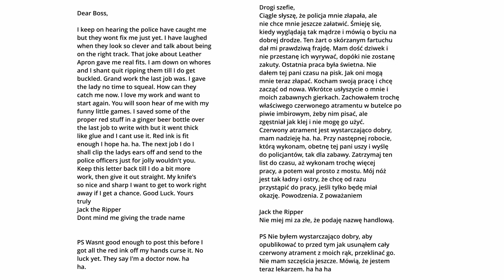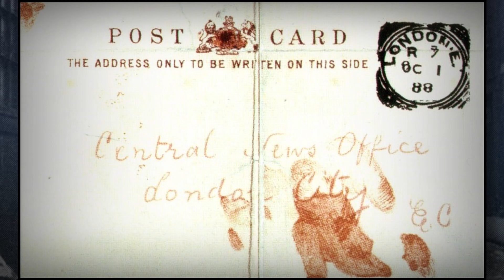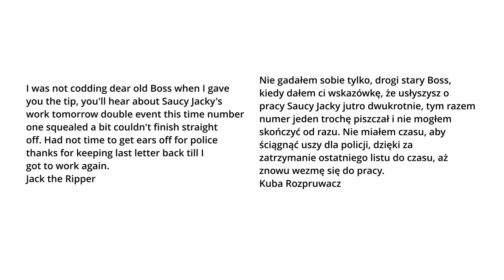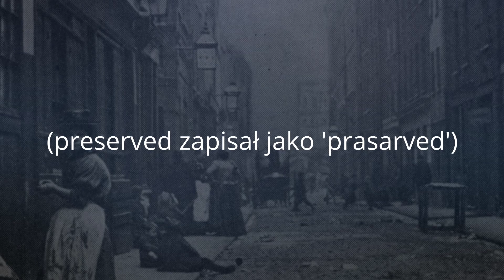Kuba Rozpruwacz | Podcast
W tym odcinku opowiemy o chyba najbardziej znanym mordercy, jaki zapisał się na kartach historii i kultury - czyli o Kubie Rozpruwaczu. Poznamy tło historyczne sprawy (dzielnica Whitechapel w Londynie), postaci ofiar oraz korespondencję, jaką "Kuba" możliwie prowadził.